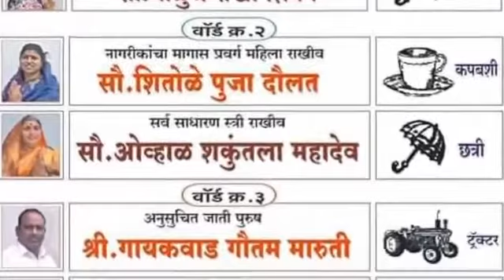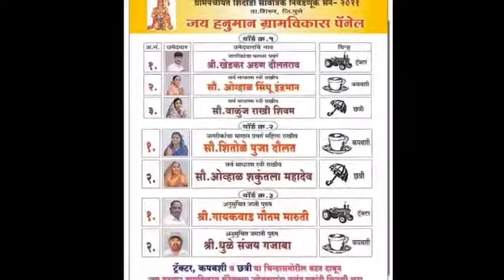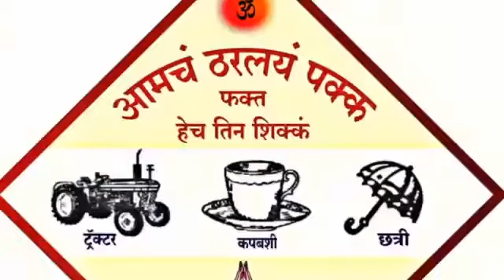ग्रामपंचायत शिंदोडी सार्वत्रिक निवडनूक सन २०२१ ता.शिरूर जि.पुणे. लोकनेते.मा.दौलतनाना उमाजी शितोळे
ग्रामपंचायत शिंदोडी सार्वत्रिक निवडनूक सन २०२१ ता.शिरूर जि.पुणे

*जय हनुमान ग्रामविकास पँनलच्या सर्व*

*अधिकृत उमेदवारांना प्रचंड बहुमतानी विजयी करा*

*लोकनेते.मा.दौलतनाना उमाजी शितोळे*
(माजी आदर्ष सरपंच शिंदोडी)
(संस्थापक अध्यक्ष :- जय मल्हार क्रांती संघटना महाराष्ट्र राज्य)

विडीओ - मा.सनीबाबा खंडागळे अहमदनगर